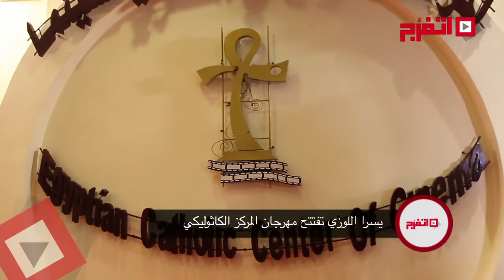اتفرج | يسرا اللوزي تفتتح مهرجان المركز الكاثوليكي